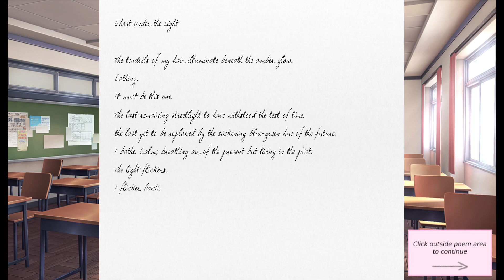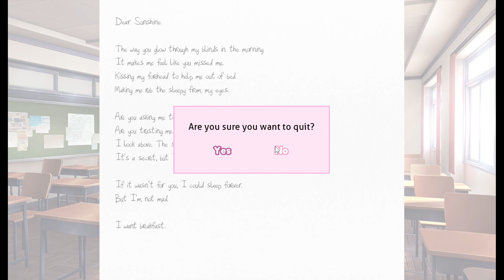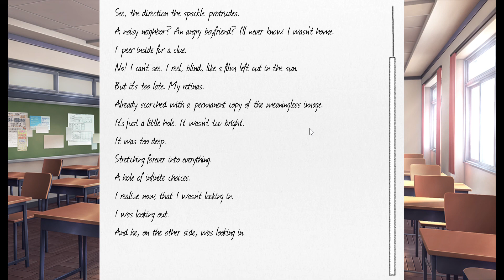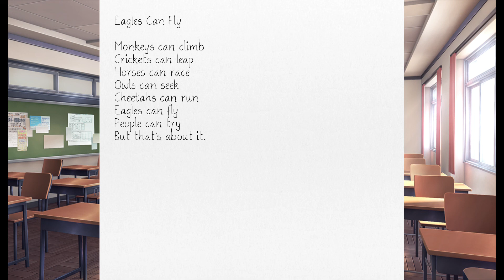Yuri V Natsuki, (Why am I still here?) - Doki Doki Literature Club!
Children theres weird stuff in this so GO TO SLEEP unless ur weird then idc :P
We now have a Official Discord!

Happy Thoughts, Happy Thoughts

JustMonIka.exe has been uploaded.